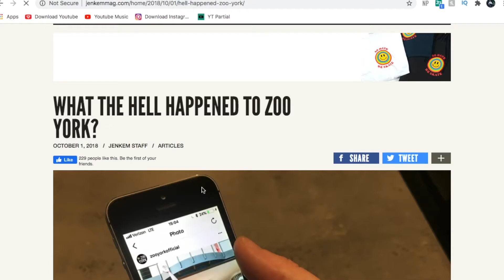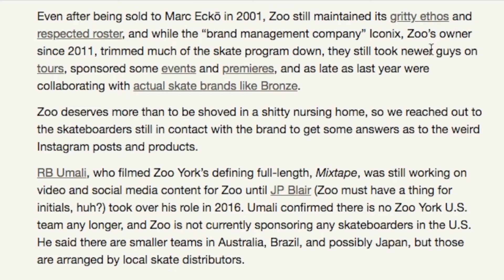WHAT HAPPENED TO ZOO YORK SKATEBOARDS??! (greed, betrayal, disappointment)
If you are old enough you might remember a company called Zoo York. Chaz Ortiz was their premiere rider and you couldn't go to a skateboard without seeing a Zoo York Tee shirt or skateboard. But now they are nowhere to be found. I did a little digging and found that some greedy business owners bought zoo york then betrayed the skateboarding community by turning it into a full scale pacsun mall brand and ditching their entire skate team Chaz Ortiz included. Recently the company that owns Zoo York decided to enlist the help of Rodney Smith, Eli Morgan Gesner and, Adam Schatz the founders of Zoo York to help them get the brand back on track. Curious to see what happens if they can reclaim their place in skateboard culture or if its too little too late to recover.